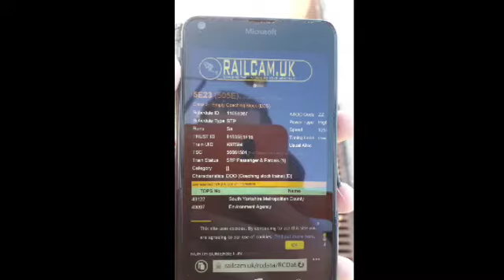*GWR HST* Trains at Swinton, S.Yorks (16/02/2019)